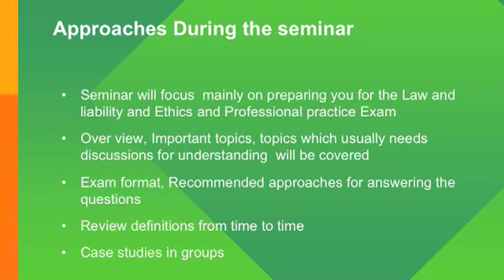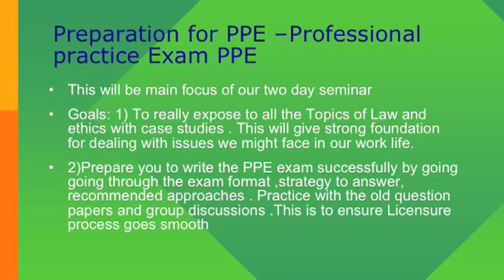PEO PROFESSIONAL PRACTICE EXAM 1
PEO PPE PREPARATORY COURSE FOCUSSED CONSULTING RAMADOSS SRINIVASAN P.ENG